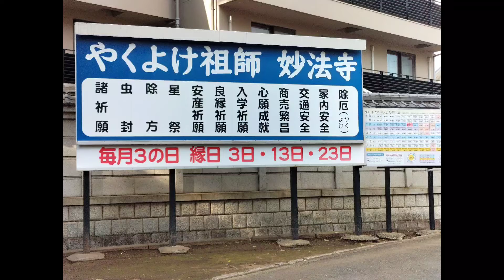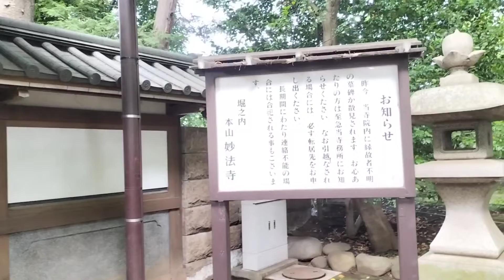堀之内妙法寺 紫陽花 2022年6月上旬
2022年6月上旬
東京都杉並区の妙法寺の紫陽花が見頃です！

妙法寺は「やくよけのおそっさま」と呼ばれるほど、やくよけで有名です。